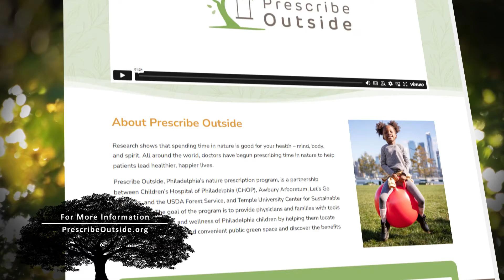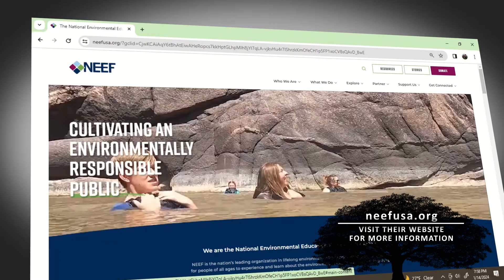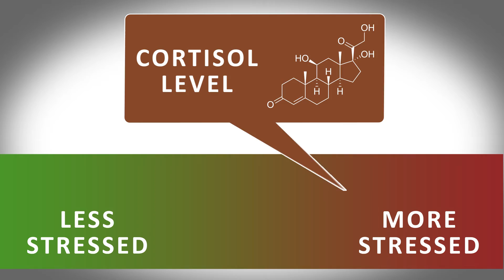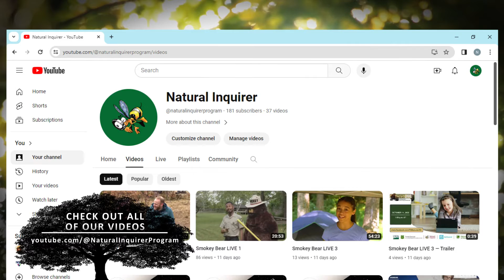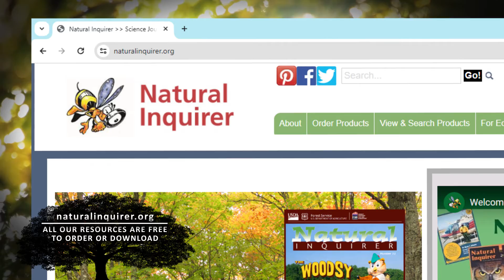Nature Health Benefits LIVE — Episode 1: Nature and Your Physical Health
In this set of four videos, we’re exploring the benefits of nature on our health. All our videos will be available on the Natural Inquirer's YouTube channel

In this episode, we'll discover how nature's benefits on our physical health.

"Episode 2: Nature and Your Mental Health" will be available starting February 9, 2024.

"Episode 3: A Research Study: Can Greening Vacant Lots Affect Mental Health?" will be available starting February 16, 2024.

"Episode 4: Live Q&A." Experts will answer YOUR questions live! This video streams live at 1:00 p.m. ET on February 23, 2024.

We'll try to answer them during the live stream!